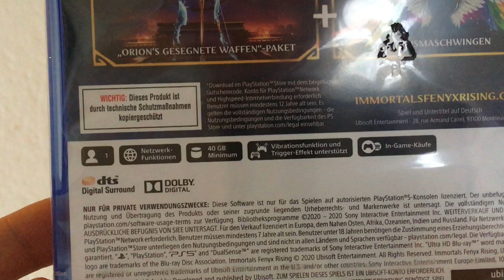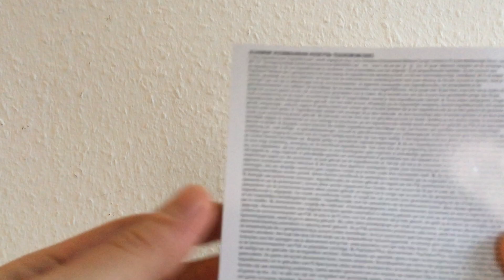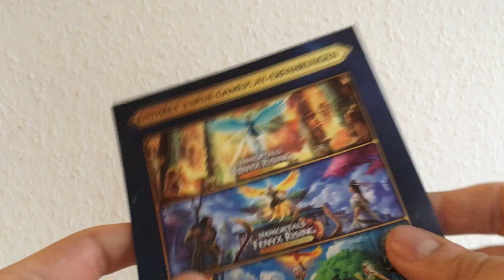Unboxing Immortals Fenyx Rising Limited Edition PS5 Playstation 5 (Deutsch)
Hallo, heute hier mein Unboxing von dem PS5 Spiel, Playstation 5 Spiel Immortals Fenyx Rising Limited Edition.